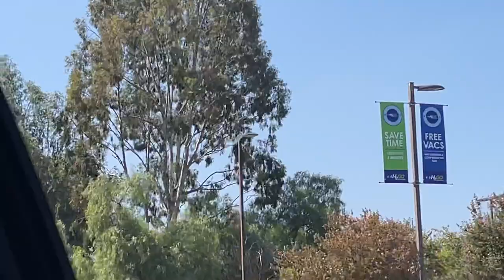*Rare* OCFA Hoist rescue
OCFA engines 58 and 31, truck 9, patrol 18, battalion 7 and copter 2 on scene of a biker down. They airlifted to hospital in unknown condition.